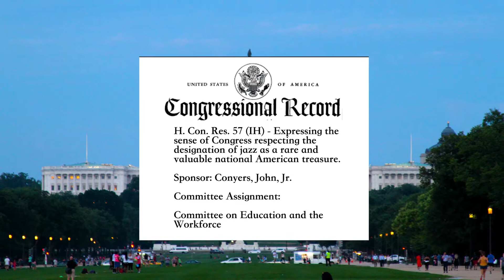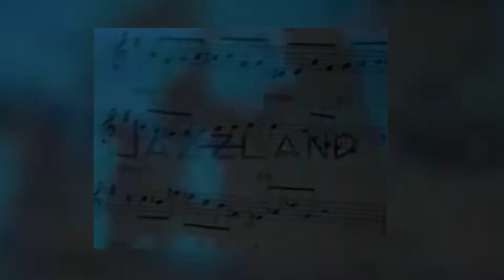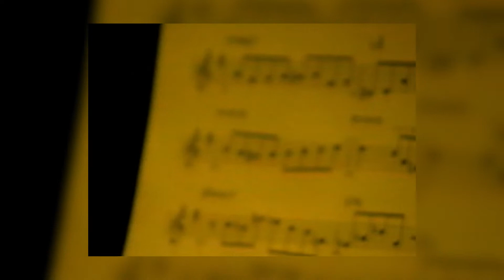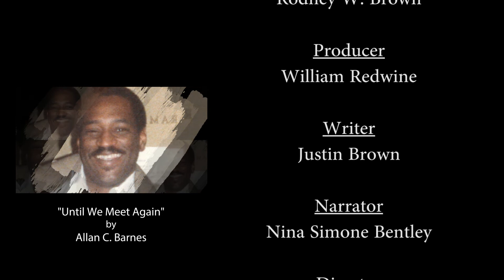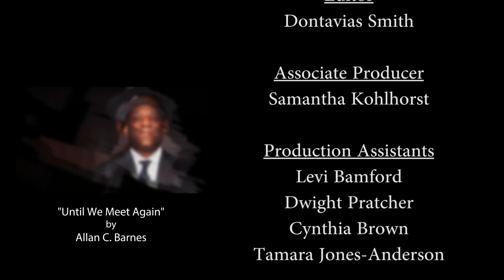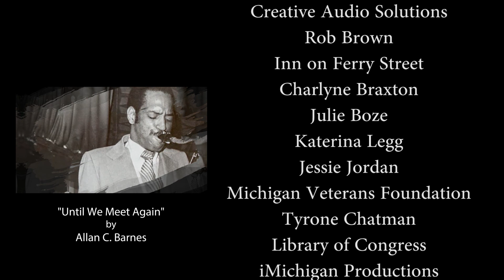American Jazz Great Allan Barnes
Detroit Native Allan Barnes is an American Jazz Great.  Allan, a Vietnam Veteran, founded the Peaceful Warriors Project which celebrates the music and stories of Veterans.  In this Documentary, narrated by Nina Simone Bentley,  Allan plays with the original PWP band - Rayse Biggs, Sunny Wilkinson,  Gayelynn McKinney, Cliff Monear and Nick Callandro.  Allan jams with Jazz Legend Billy Taylor. Also included are  performance tributes by Primetime, Rayse Biggs and the Blackbyrds of which he was an original member. Interviews with Rayse Biggs, Tate McBroom and Keith Killgo.  Special performance by and interview with Allan's Uncle Bobby Barnes.